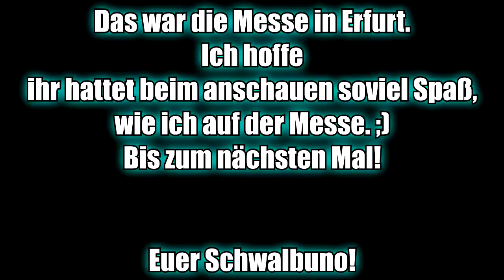Automobil- & Tuningmesse Erfurt 2015 | Audi R8, Lamborghini Gallardo... | Schwalbuno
Hier unten steht wichtiges Zeugs! ;-)

Danke für's zuschauen! Wenn es dir gefallen hat, lass doch eine positive Bewertung da!
Du willst im nächsten Video dabei sein? Frag doch einfach nach!

Musik: Adventure Club - Gold ft. Yuna (Candyland & REVOKE Remix) | Pegboard Nerds - Frainbreeze | Tonymar - Celebrate

"Miete Deinen Traum!" Supersportwagen selber fahren